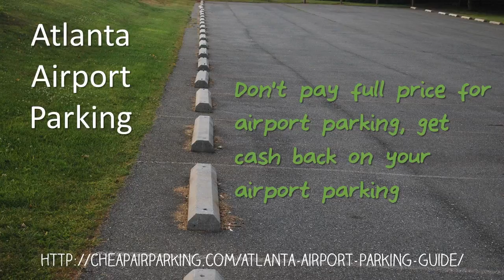parking at Atlanta airport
Atlanta airport parking is sometimes very expensive and frustrating too if you haven't bothered to arrange your parking space well in advance. It's not uncommon  for people to miss their  trip simply because they didn't know where to park their car before proceeding  to the terminal. The airport parking lot of  Atlanta is always full  despite having a huge parkin  lot for travelers. Another major concern associated with onsite parking is that  people who do not have a prebooked parking space  are forced to go for high-priced short-term parking option  available at the airport. More and more number of travelers  are now considering off-site airport parking to get  great  Atlanta airport parking deals and avail of cheap parking for Atlanta airport along with the  many  of benefits that top off site parking services offer.